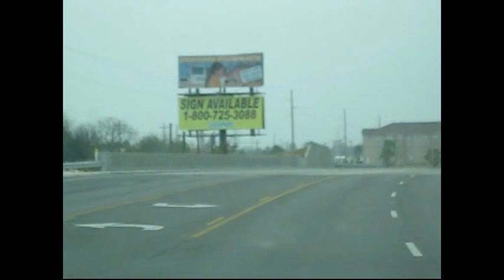WAITING ON A FRIEND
MUSIC VIDEO COVER OF WAITING ON A LADY